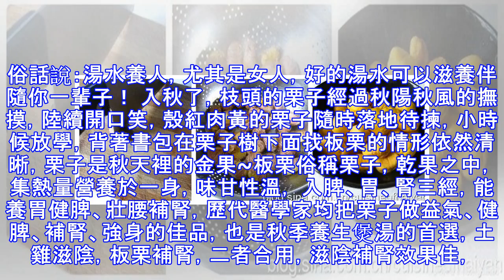土雞這樣燒，才真的是滋陰補腎，做法簡單效果好，女性應多食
俗話說：湯水養人，尤其是女人，好的湯水可以滋養伴隨你一輩子！ 入秋了，枝頭的栗子經過秋陽秋風的撫摸，陸續開口笑，殼紅肉黃的栗子隨時落地待揀，小時候放學，背著書包在栗子樹下面找板栗的情形依然清晰，栗子是秋天裡的金果~板栗俗稱栗子，乾果之中，集熱量營養於一身，味甘性溫， 入脾、胃、腎三經，能養胃健脾、壯腰補腎，歷代醫學家均把栗子做益氣、健脾、補腎、強身的佳品，也是秋季養生煲湯的首選，土雞滋陰，板栗補腎，二者合用，滋陰補腎效果佳，女性宜多食~【材料】：顆粒飽滿的板栗-400-500克（紅殼白絨毛，色澤光亮為佳）土雞/散養的走地雞一隻（爪細肉緊膚色粉） 做法:土雞洗凈後斬成塊狀把雞塊直接放入瓦煲中 加入清水，水量是雞肉的兩倍為宜，開火開燒另外開始處理板栗，在板栗的端部中間切一刀，不要切斷--從裂紋處開始把殼剝掉，取出帶衣的栗肉再把栗衣剝掉得到光滑乾淨的栗肉雞湯燒開後改小火慢煨小時後加入剝好的栗肉繼續小火至雞肉熟爛，板栗酥軟，最後上桌前調少許鹽即可